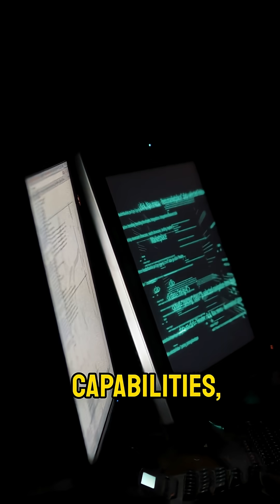Top 5 Countries Powerhouses in Computer Hacking | Cyber Warfare & Global Cyber Threats 🌍💻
In this video, we dive into the top 5 nations dominating the world of hacking and cyber warfare. From state-sponsored cyber attacks to underground hacking networks, these countries are at the forefront of digital espionage, cybersecurity, and cybercrime.

🔐 Discover:

The countries with the most advanced hacking capabilities

Notorious cyber attacks linked to these powerhouses

How these nations are shaping the future of global cybersecurity

Whether you're a tech enthusiast, cybersecurity student, or just curious about who rules the digital battlefield — this video is for you!